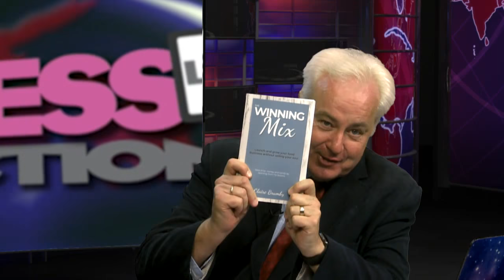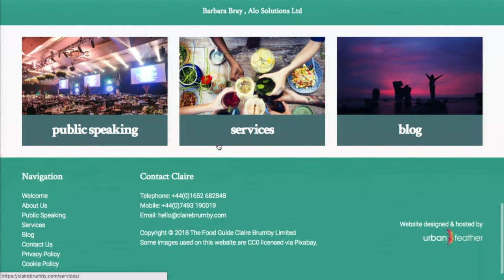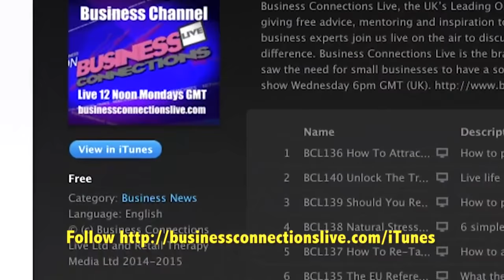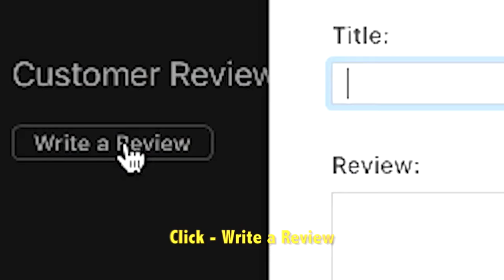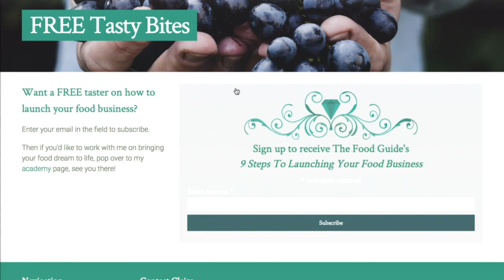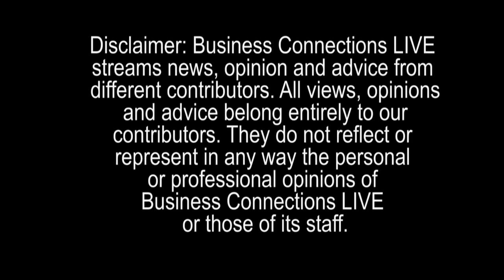Creating a profitable business BCL237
On this edition of Business Connections Live TV, we talk to Claire Brumby about Creating a profitable business.

Thousands of new business start every year. While each one is unique, many of the barriers and problems they experience are the same.

Claire Brumby explains how she created a profitable food business, growing it from an idea into a successful business. Creating a profitable business is every entrepreneur’s dream and on this edition of Business Connections Live, Claire describes some of the techniques she used to grow her business.

You Can Contact Business Connections Live
              The UK’s Leading Online Business Channel:

You can email the studio here
We are always looking for Industry experts…